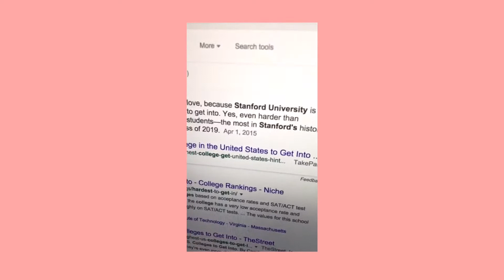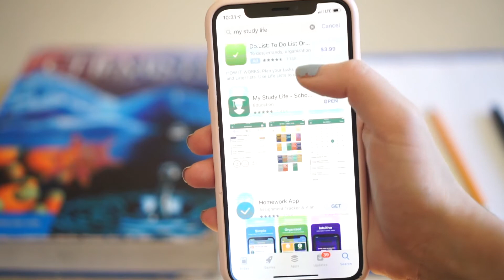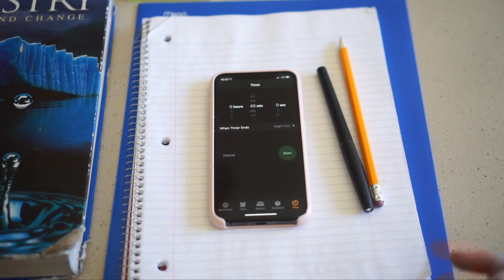CVTV | March 12, 2019